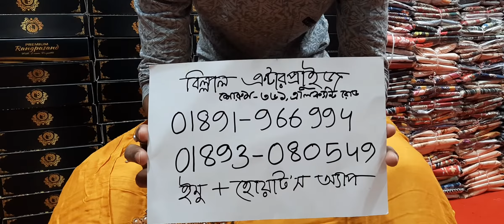বিল্লাল এন্টারপ্রাইজ নতুন শাখা তে বুটিকস এর থ্রি পিছ কালেকশন